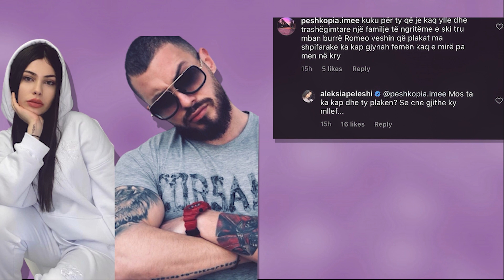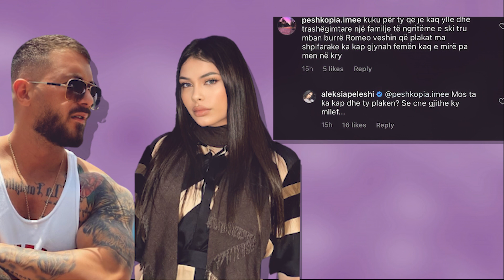“Je trashëgimtare në familje dhe mban burrë Romeon” Aleksia Peleshi nuk përmbahet ndaj ndjekësiT